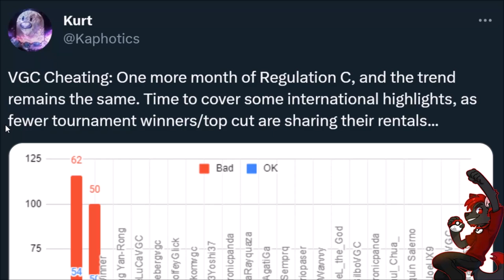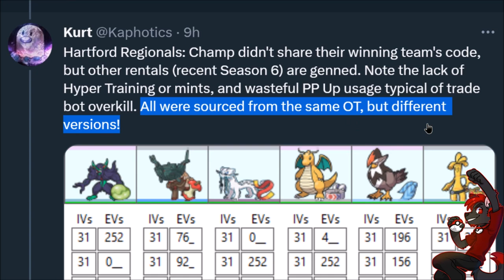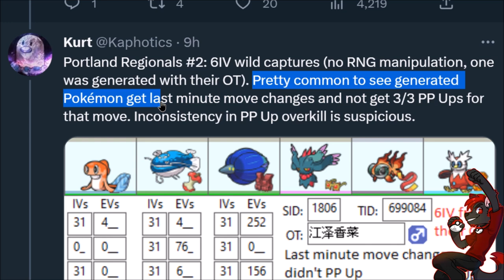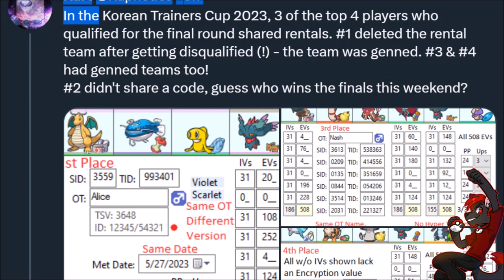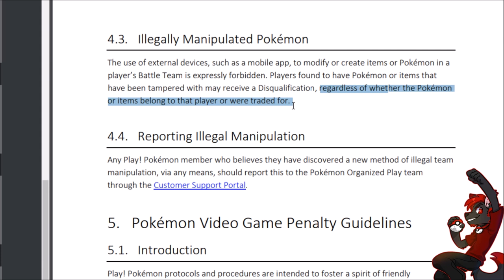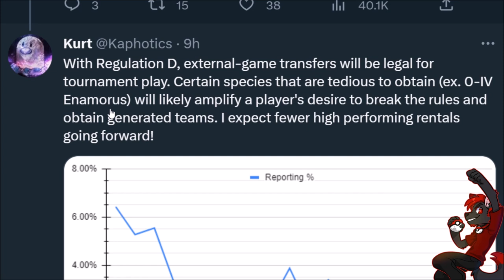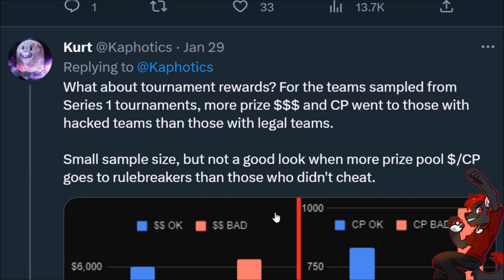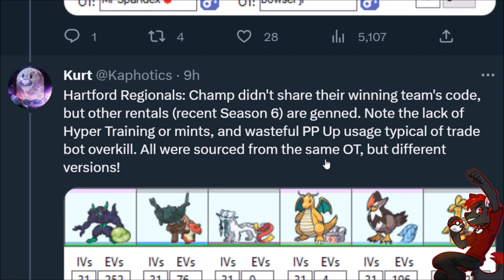POKEMON VGC KOREAN CHAMPION DISQUALIFIED! Every Pokemon Regional Champion Is Cheating!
Every Pokemon VGC Champion is cheating. Pokemon VGC Hartford Regional Champion used hacked Pokemon, Pokemon VGC Sydney Regional Champion used hacked Pokemon. WolfeyVGC continues to compete as the most prolific cheater in competitive Pokemon. Pokemon VGC Korean Trainer's Cup Champion and top players caught cheating. Something needs to be done about the massive cheating problems in Pokemon!

Pokemon Scarlet and Violet VGC Cheating / Pokemon VGC Hartford Reagional Champion Caught Cheating